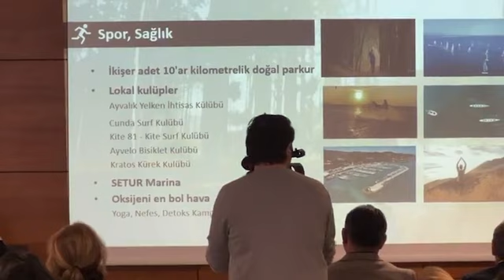Ayvalık vizyonu çalıştayı Uğur berk